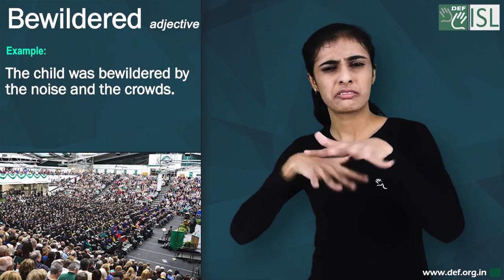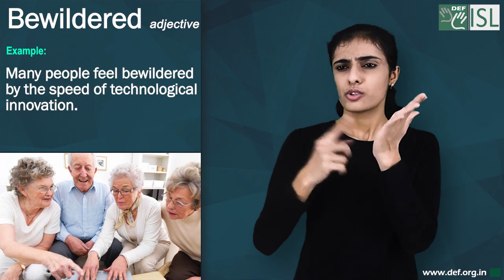Bewildered (adjective) word of the Day for December 31st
Bewildered (adjective)

Meaning :- perplexed and confused; very puzzled.

Examples:- 1. The child was bewildered by the noise and the crowds.
2. She was totally bewildered by his message.
3. Many people feel bewildered by the speed of technological innovation.
4. Arriving in a strange city at night, I felt alone and bewildered.